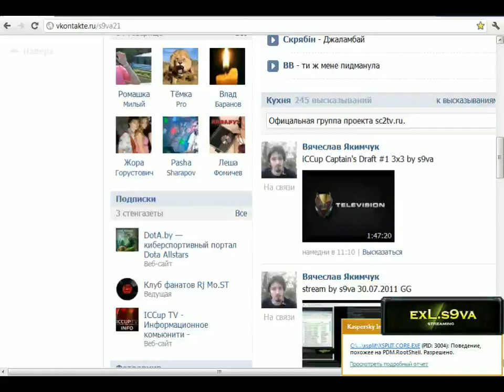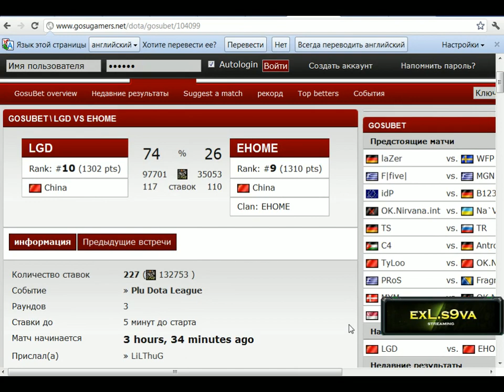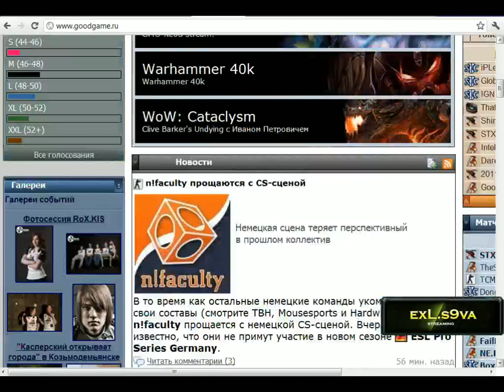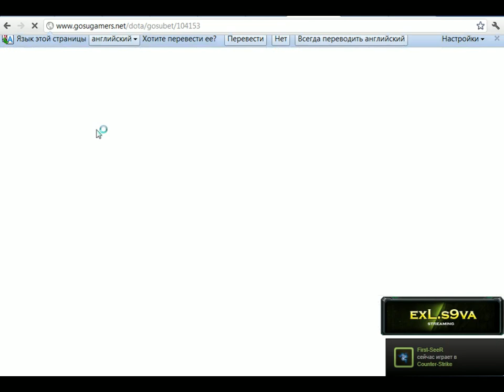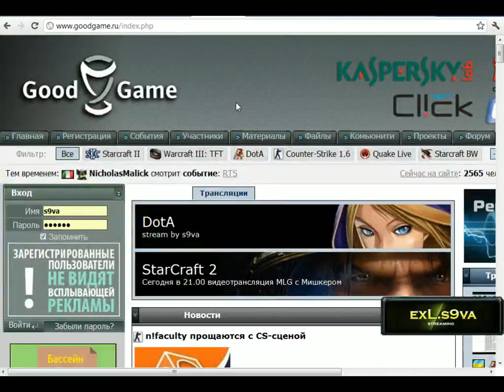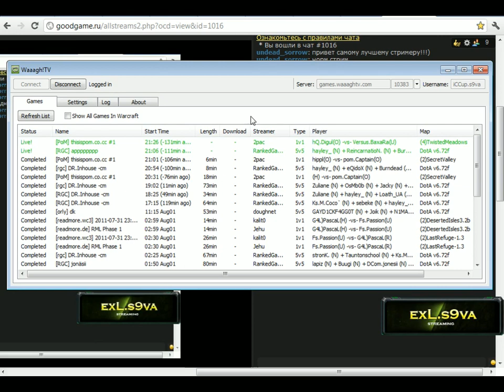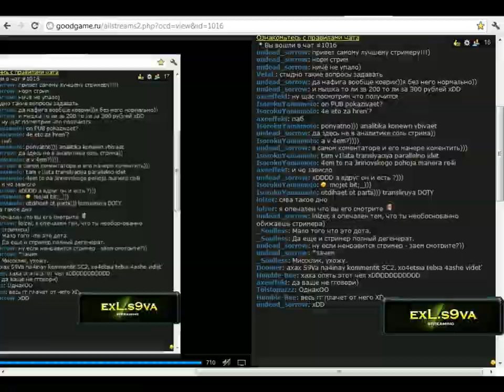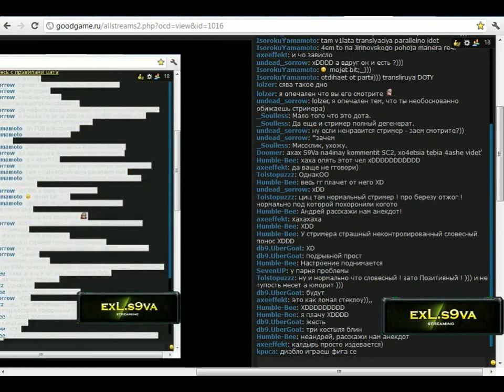stream by s9va 01.08.2011